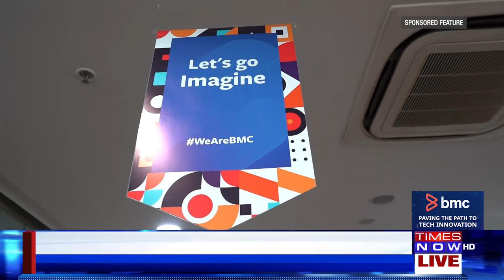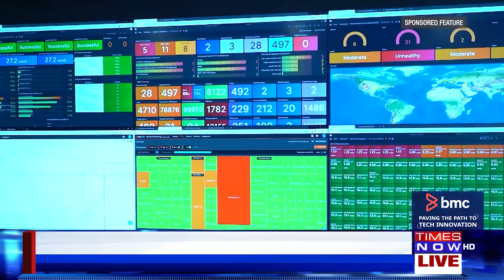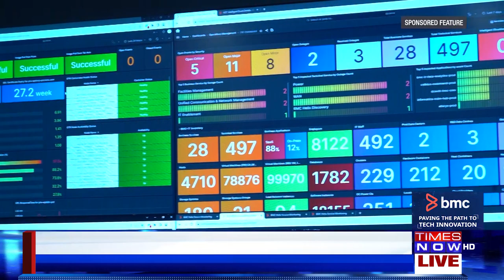BMC Software - Times Now: Paving the Path to Tech Innovation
Hear from our President and CEO, Ayman Sayed, and India Country Head, Sakaar Anand in this exclusive feature on Times Now as they discuss the role of technology in solving the current and future challenges in these ever-changing times, how BMC is paving the path to Tech Innovation, and the role of India in being the hub of innovation and technology.